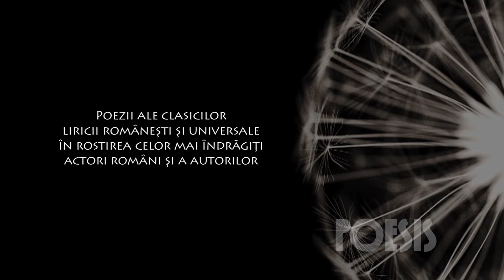Poesis: Irina Petrescu şi Ovidiu Iuliu Moldovan - Dorinţa de Mihai Eminescu (@Arhiva TVR)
Imagini din Arhiva TVR, difuzate în cadrul seriei de emisiuni Poesis de la TVRCultural, cu Irina Petrescu şi Ovidiu Iuliu Moldovan recitând „Dorinţa” de Mihai Eminescu.